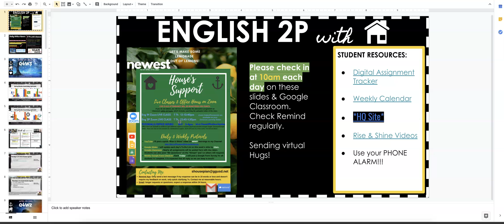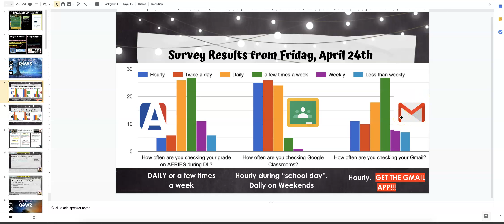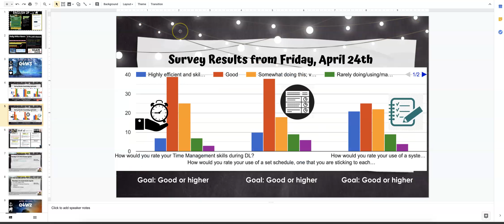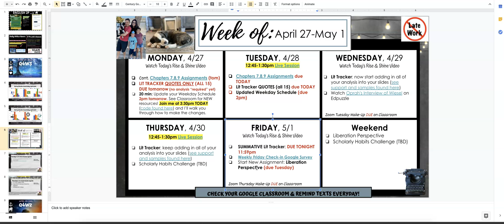Rise & Shine, English 2P, 4.27.20